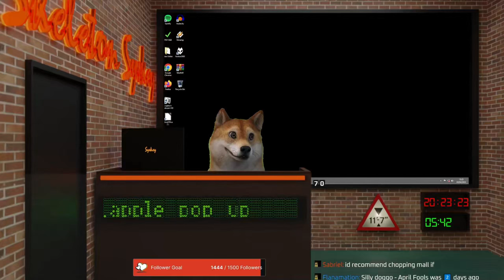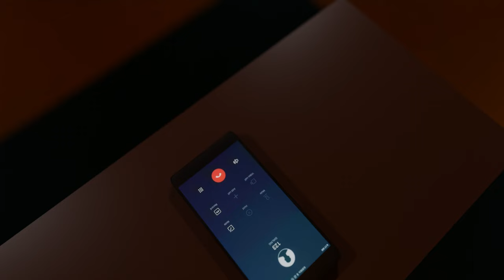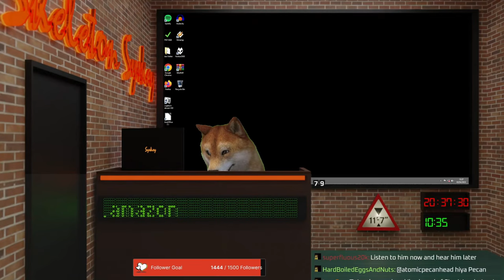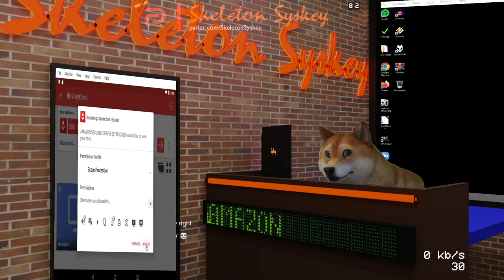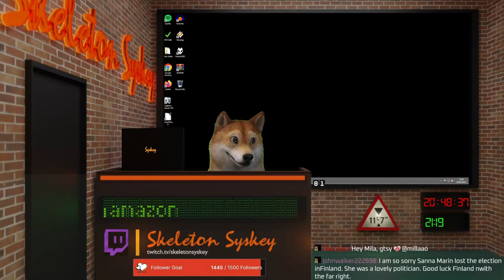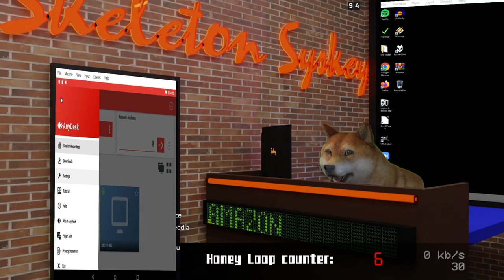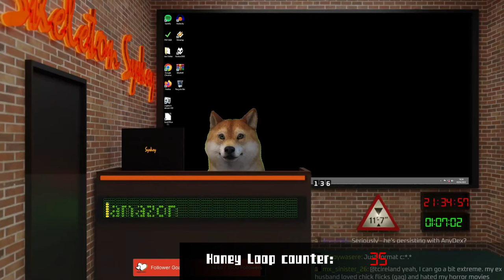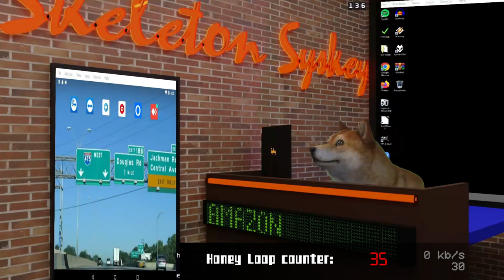Scammer called Honey keeps going in a loop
What starts off as a simple anydesk connection, falls into a loop of "Now What Do You See" when the Manager called "Honey" comes on the line and just doesn't understand how the settings on Anydesk works.